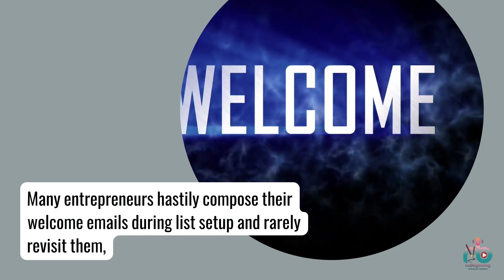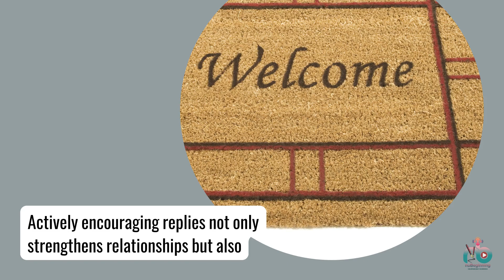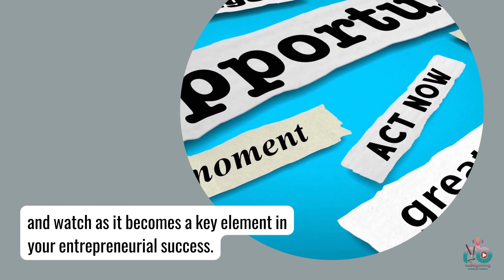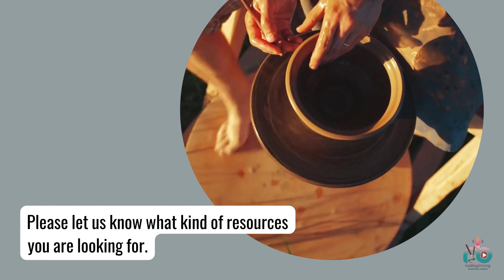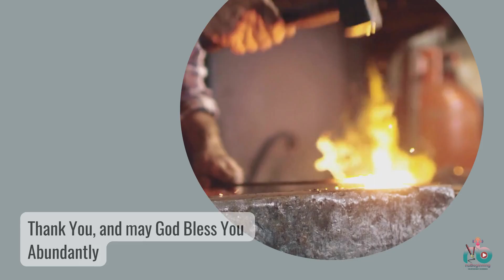Crafting a Welcoming Welcome Email for Maximum Impact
Unleash the power of a perfectly crafted welcome email with our latest video tutorial! Learn how to create a warm and inviting message that will leave a lasting impression on your subscribers. Discover expert tips and tricks for maximizing engagement and building strong connections from the get-go. Don't miss out on this essential guide to creating impactful welcome emails - watch now!

Thank You, and may God Bless You Abundantly

00:00 - Intro
00:10 - Underestimated Significance
00:22 - Missed Opportunities
00:35 - Strategic Attention Utilization
00:49 - Subject Line Precision
01:01 - Personalized Welcome
01:10 - Setting Expectations
01:22 - Strategic Teasers
01:34 - Encourage Interaction
01:46 - Enhanced List Delivery Rates
01:56 - Regular Reevaluation
02:13 - Concluding Message

Biz: MynuBeginning.com
39159 Paseo Padre Pkwy Fremont, CA 94538 USA